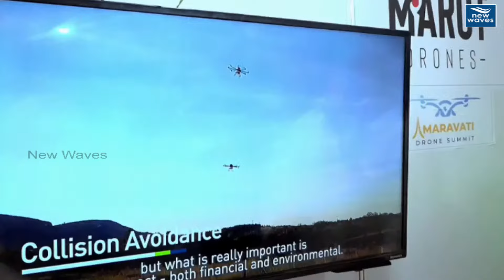చంద్రబాబు కీలక నిర్ణయం.. డ్రోన్ తో మెడిసిన్ డెలివరీ | CM Chandrababu | Drone Summit 2024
CM Chandrababu LIVE : డ్రోన్ సమ్మిట్ లో చంద్రబాబు ప్రసంగం | Amaravathi Drone Summit 2024 | New Waves